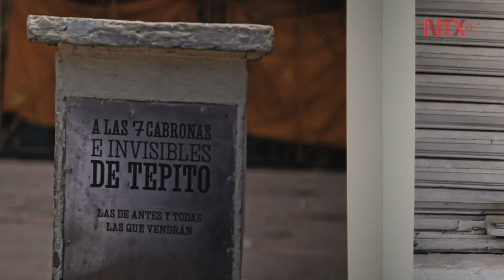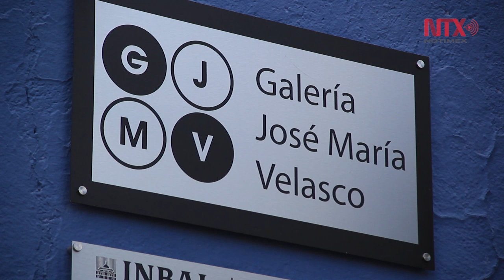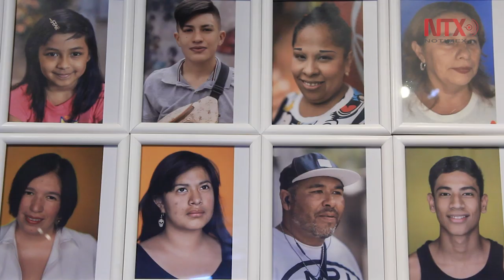Del barrio para el barrio: Tepito existe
La exposición "Tepito existe porque resiste" reconoce la peculiaridad del barrio de la Ciudad de México a través de 150 imágenes realizadas por el fotógrafo Francisco Mata Rosas.